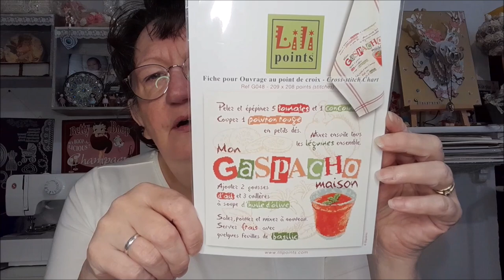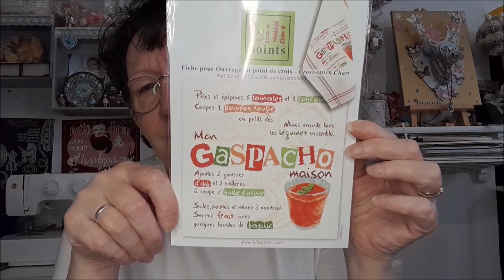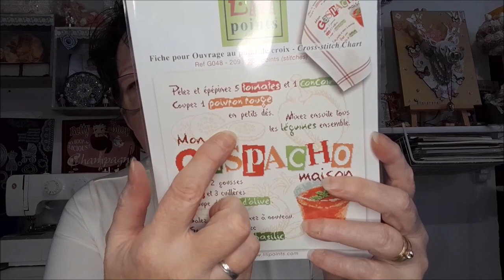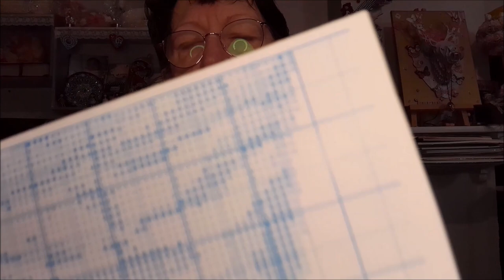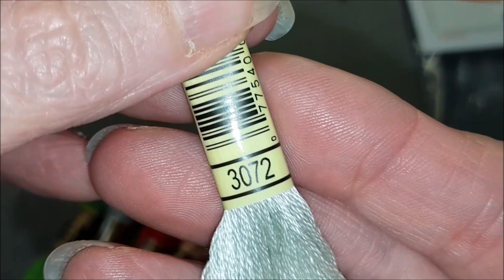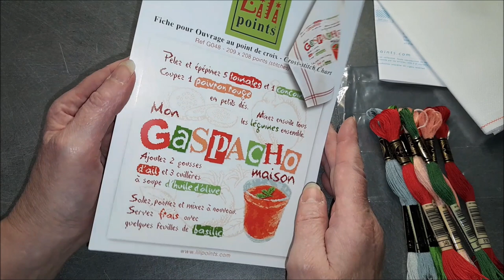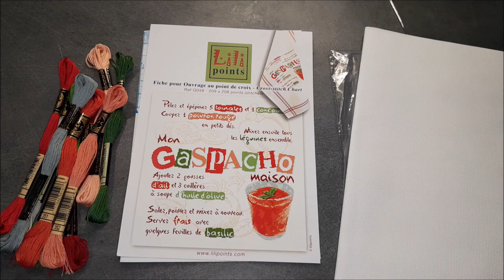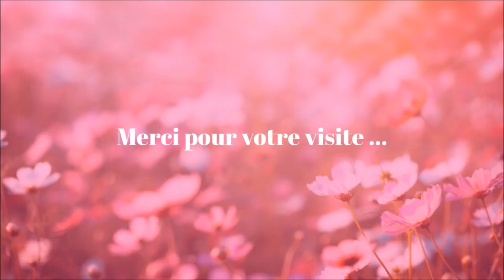HAUL de la boutique UNIVERS BRODERIE Spécial Broderie LILIPOINTS